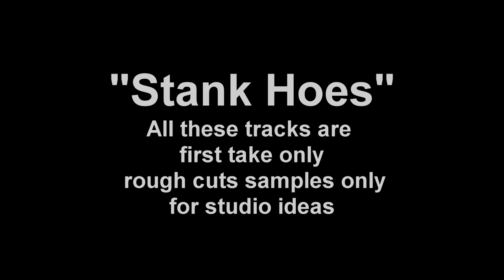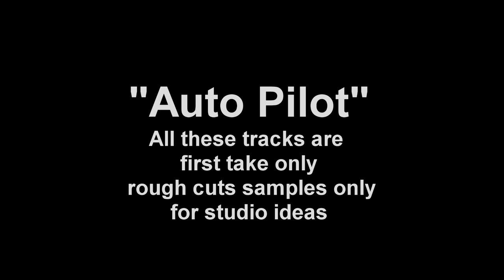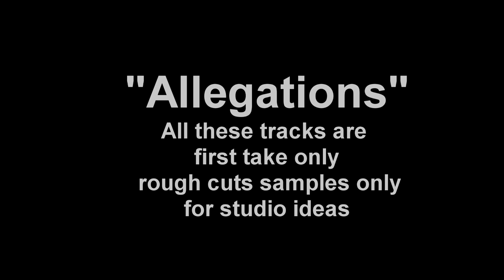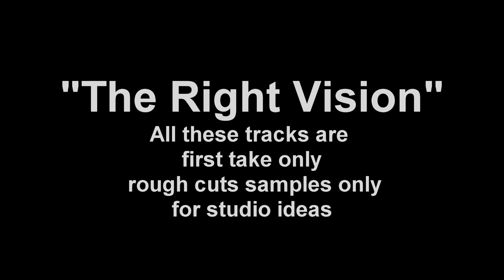Keller all tracks